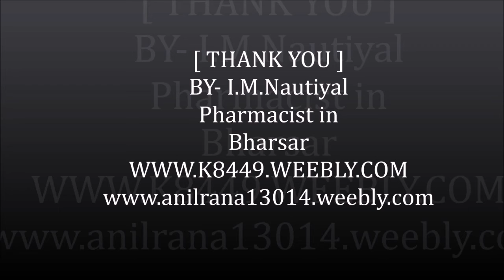Himachali dance by Ishika Nautiyal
Himachali dance by Ishika Nautiyal (Daughter - Indra Mohan Nautiya Pharmacist in VCSG College of Horticulture Bharsar , Pauri )
हिमाचली  डांस  इशिका नौटियाल(पुत्री इन्दर मोहन नौटियाल ) के द्वारा